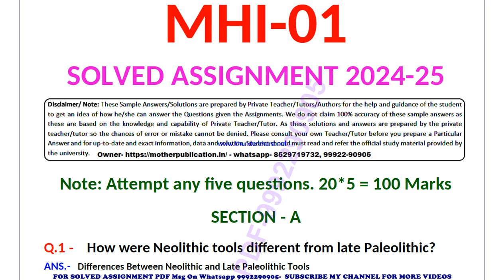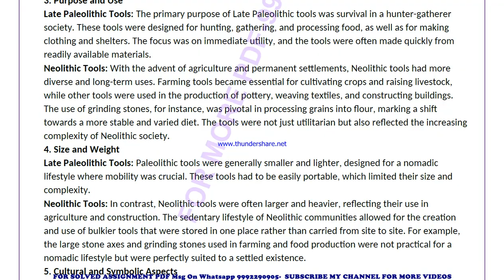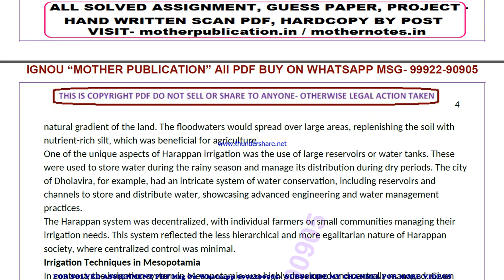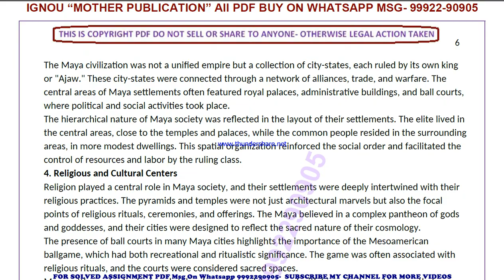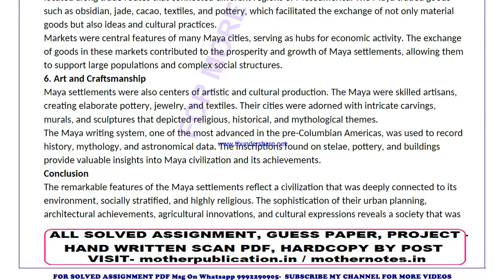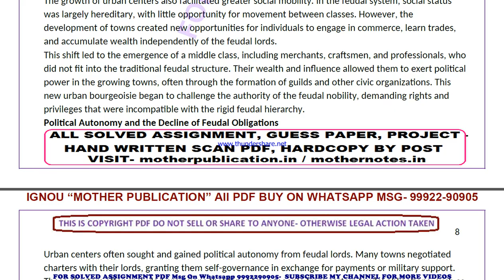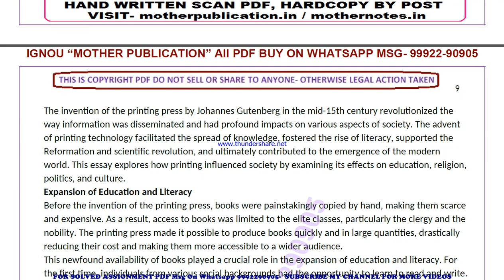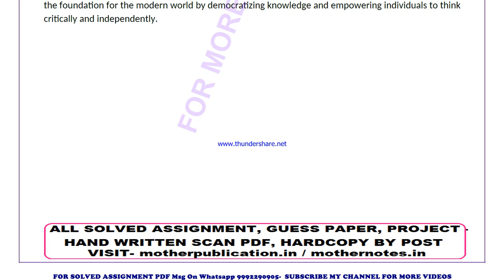mhi 1 solved assignment 2024-25 | mhi 1 solved assignment in english 2025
mhi 1 in english solved assignment 2025,